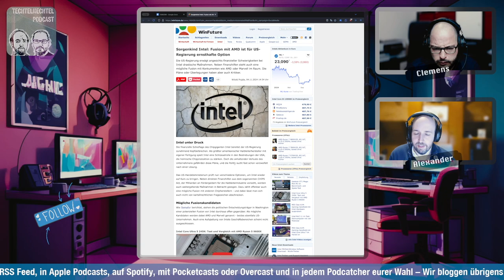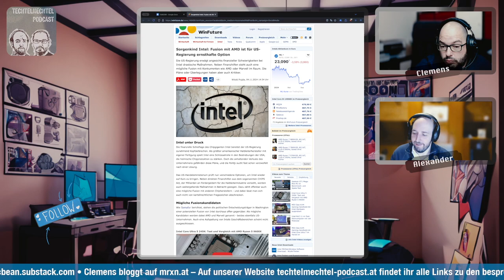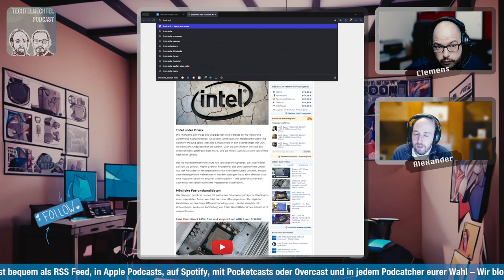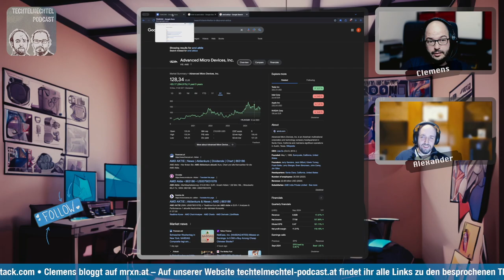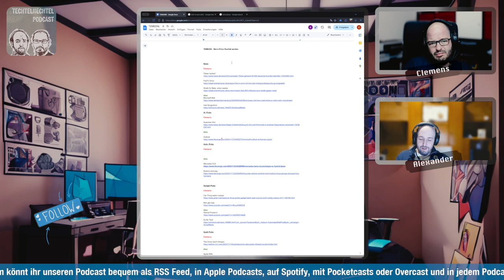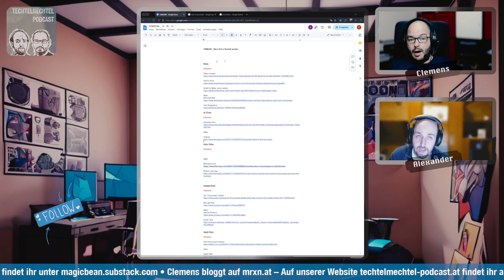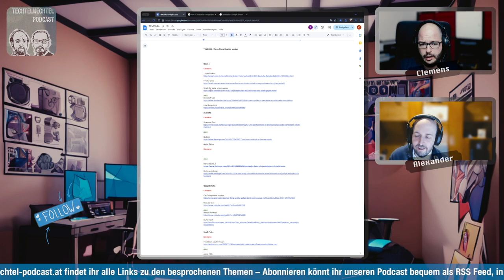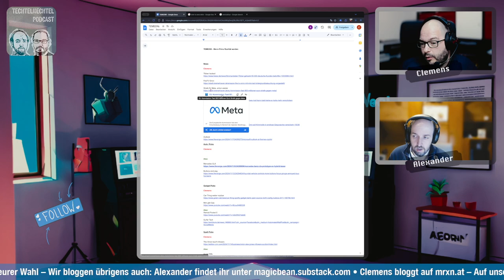Techtelmechtel Episodenausschnitt: Intel Sorgenkind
Intel versinkt im Chaos und auch die USA überlegen mittlerweile was man mit dem angeschlagenen Konzern machen soll?